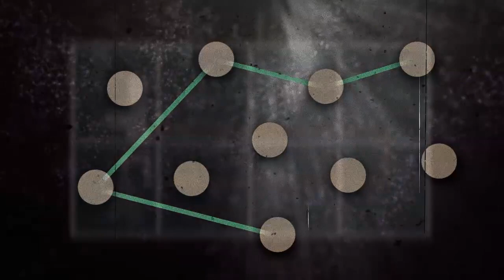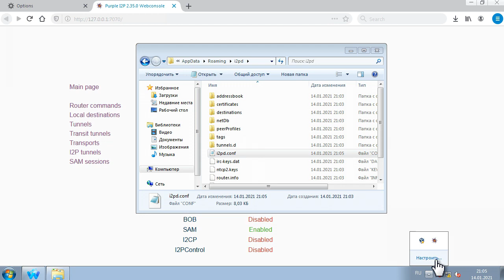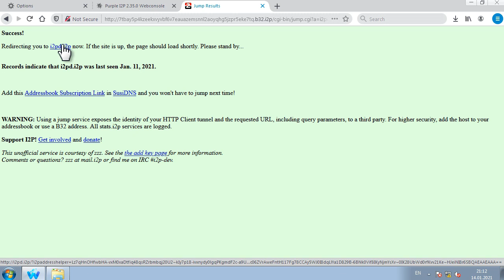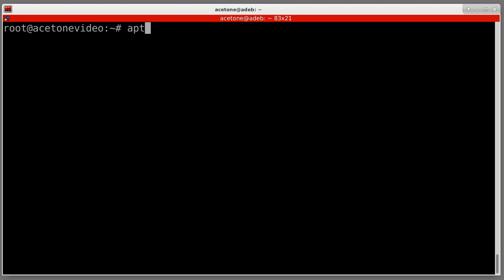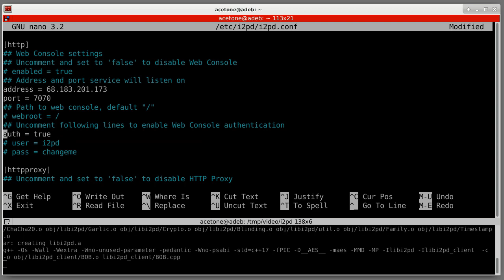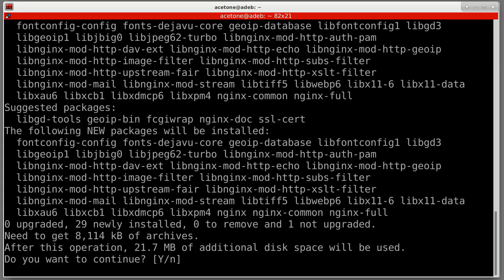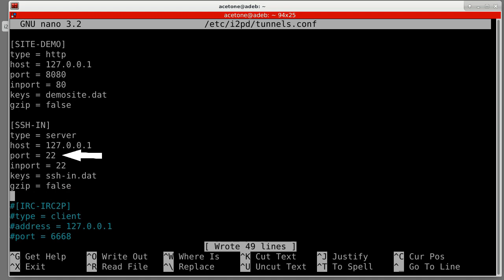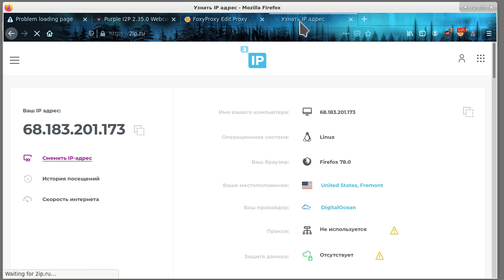Установка I2P-роутера на Windows и Debian. Создание скрытого сайта и подключение через SSH. | №5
Обзор, демонстрирующий установку i2pd и базовую конфигурацию туннелей.

Присоединяйтесь к сообществу в ILITA IRC

Blue Sweater (Instrumental) – RYYZN
Deflector – Ghostrifter Official
Bass Assassin – 8bitDetective
а также копирайт-фри эпический саундтрек неизвестного автора и названия